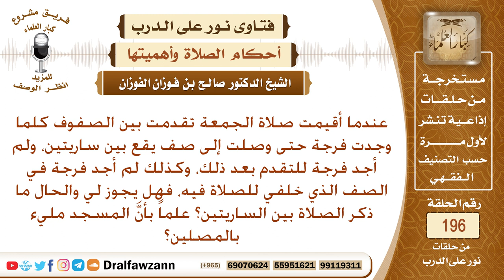حكم اصطفاف المصلين بين الساريتين في صلاة الجمعة؟ الشيخ صالح الفوزان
نص السؤال: عندما أقيمت صلاة الجمعة تقدمت بين الصفوف كلما وجدت فرجة حتى وصلت إلى صف يقع بين ساريتين، ولم أجد فرجة للتقدم بعد ذلك، وكذلك لم أجد فرجة في الصف الذي خلفي للصلاة فيه، فهل يجوز لي والحال ما ذكر الصلاة بين الساريتين؟ علماً بأنَّ المسجد مليء بالمصلين؟
السيرة الذاتية :
للاشتراك في قناة الشيخ صالح الفوزان

رئيس الفريق
لمشروع كبار العلماء